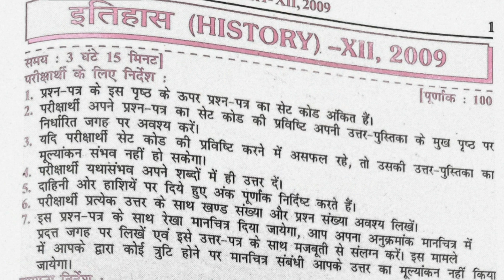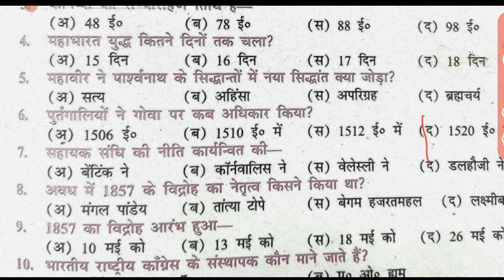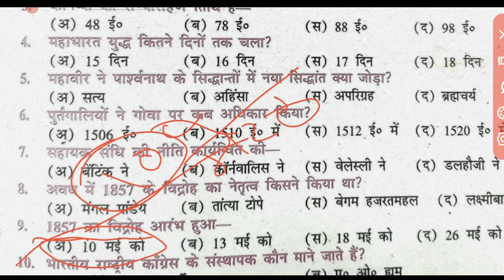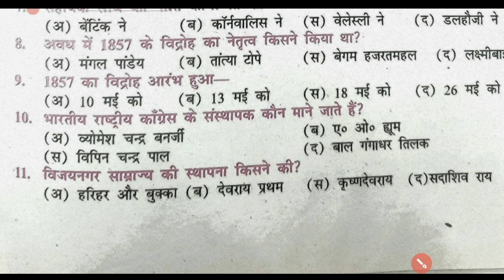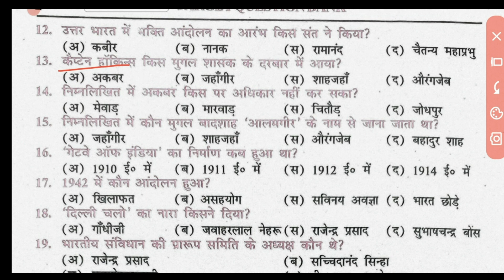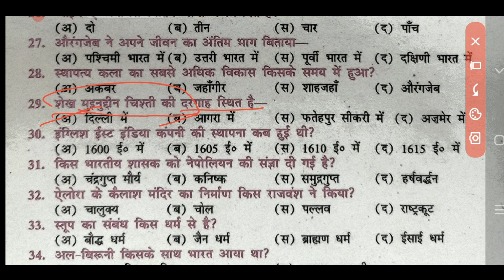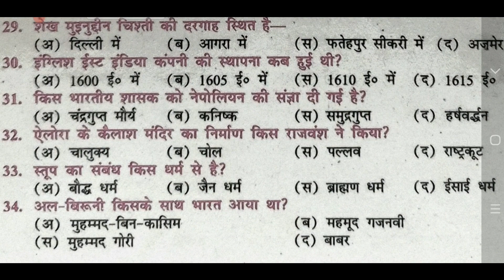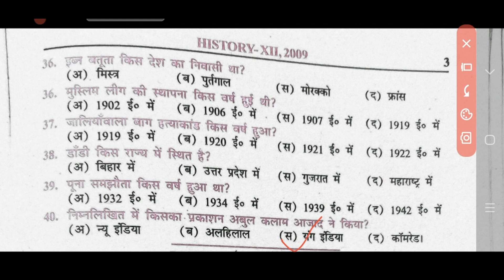Previous question for class 12 history.12 क्लास का इतिहास का प्रीवियस क्वेश्चन।by munna sir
मीरा किसकी भक्त थी ? ...

पूना समझौता किस वर्ष हुआ ? ...

महाभारत का युद्ध कितने दिनों तक चला ? ...

भारत के प्रथम राष्ट्रपति कौन थे ? ...

इब्नबतूता किस देश का यात्री था ? ...

1857 के विद्रोह के समय इंग्लैंड का प्रधानमंत्री कौन था ? ...

अकबर ने दीन ए-इलाही कब शुरू किया ? ...

1920 में कौन-सा आंदोलन आरंभ हुआ ?